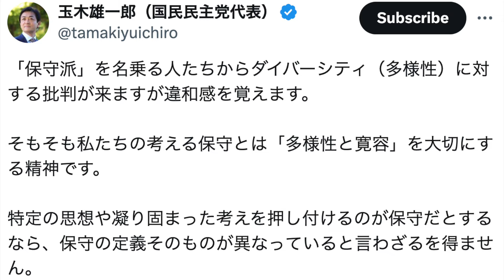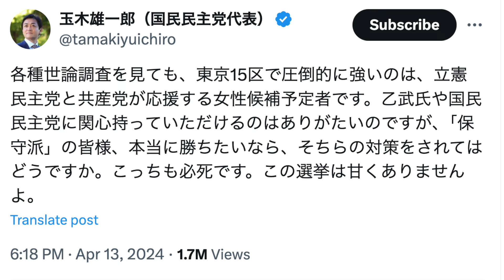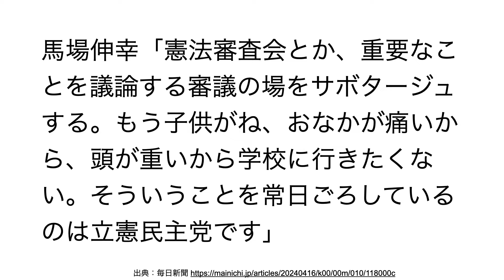東京15区補選における玉木・馬場の言動が酷すぎる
東京15区補欠選挙における、国民民主党の玉木雄一郎代表と日本維新の会の馬場伸幸代表の言動が酷すぎます。

※訂正：泉健太氏の発言のスライドの出典が産経新聞となっていますが、正しくは日経新聞です。

維新・馬場氏「立憲に投票しないで」東京15区補選、野党間で争い（毎日新聞）：
「立民はたたきつぶす必要がある」　日本維新の会の馬場伸幸代表が痛烈批判（産経ニュース）：
立民・泉氏「維新、焦りで乱暴に」　馬場氏の発言巡り（日本経済新聞）：

使用した画像・素材等の出典：
日本維新の会による総合経済対策に関する提言申入れ（首相官邸、馬場伸幸氏の画像）：
国民民主党による総合経済対策に関する提言申入れ（首相官邸ホームページ）：
急激に上昇する矢印アイコンイラストのフリー素材｜イラストイメージ：